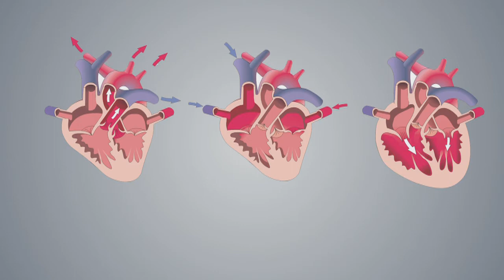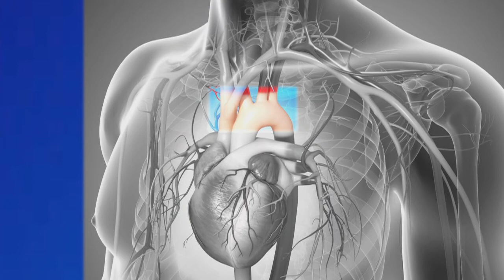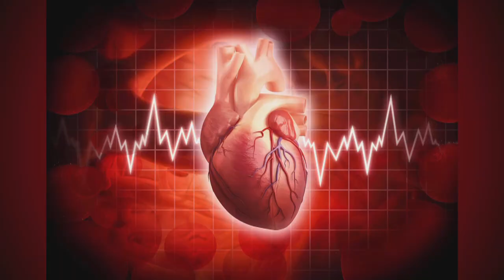Mecanismo Cardiaco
Mecanismo Cardiaco - Biología Humana